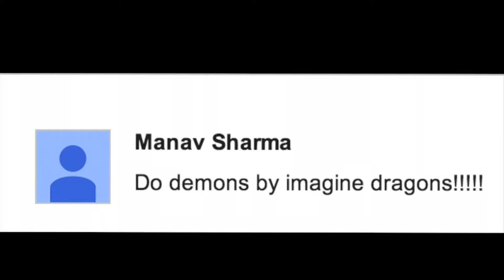"Demons" by Imagine Dragons- A Cover by Erin Flat Fingers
Yo Peuplez! What is new with you? Nothing is new with me. But hey... that's life!

I post a lot of stuff... most of it not the SLIGHTEST bit related to my videos. But you can change that!

PEACE OOT PEUPLEZ! (Teh Stereotypical Canadian way of saying "PEACE OUT PEUPLEZ!")

 -- Erin